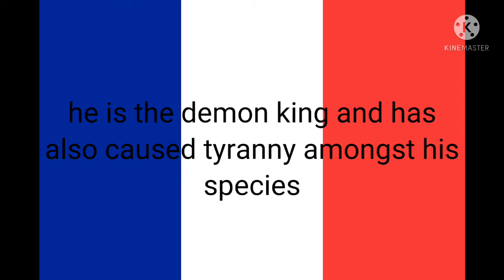I killed Muzan (NoT cL1CkBaIT!!!!!1!1!)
I have to do it, I must end the tyranny